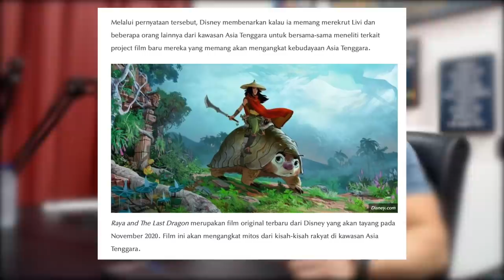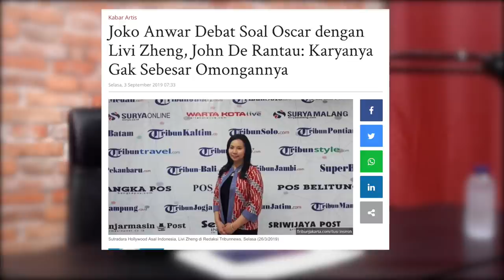LIVI ZHENG VS DEDDY CORBUZIER (NGOTOT ABIS - BELAGA HOLLYWOOD ⁉️)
Livi zheng.. Benarkah Hollywood? Benarkah Q&A atau promo film...